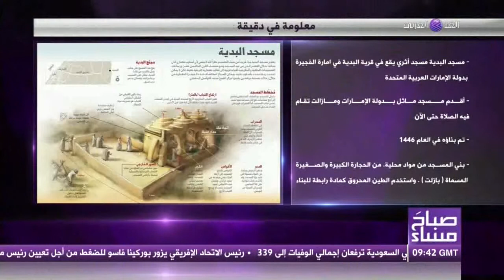معلومة في دقيقة | مسجد البدية بالإمارات | صباح مساء